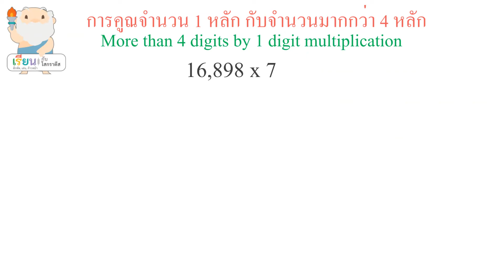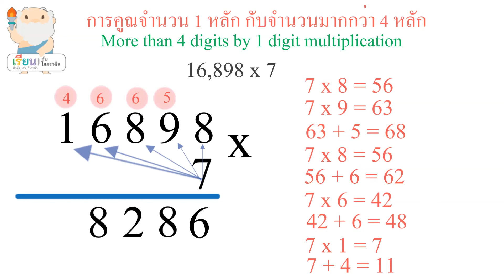การคูณจำนวน 1 หลัก กับจำนวนมากกว่า 4 หลัก ป.4 / More than 4 digits by 1 digit multiplication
การคูณจำนวน 1 หลัก กับจำนวนมากกว่า 4 หลัก ป.4
More than 4 digits by 1 digit multiplication

ตรงตามมาตรฐานไทย : ค 1.1 ป.4/9
เรียนรู้เกี่ยวกับการหาค่าของตัวไม่ทราบค่าในประโยคสัญลักษณ์แสดงการคูณของจำนวนหลายหลัก 2 จำนวน ที่มีผลคูณไม่เกิน 6 หลักและประโยคสัญลักษณ์แสดงการหารที่ตัวตั้งไม่เกิน 6 หลัก ตัวหารไม่เกิน 2 หลัก